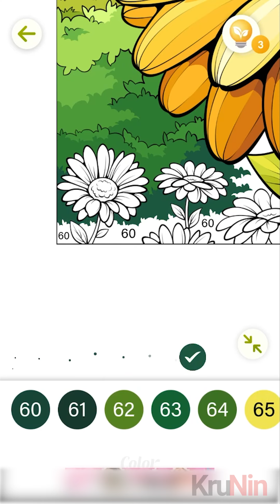Color Oasis - Color by Number Gameplay (Android, IOS)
Indulge in a calming coloring experience that takes you on a journey of tranquility. Release your worries, relieve stress, and fully immerse yourself in the peaceful world of coloring.

Infuse life into these realistic paintings and rediscover the long-lost peace and beauty within your heart. As colors fill the canvas, tranquility, and immersion washes over you.

Immerse yourself in an oasis of calmness and relaxation:
- Explore immersive paintings that promote focus and breathe life into your creations.
- Accompanied by soothing background music, relieve anxiety and embrace the flow experience during the coloring process, enjoying a sense of calm, vitality, and happiness as the paintings come alive.

A large selection of high-quality paintings:
- Crafted by talented artists, our detailed and clear paintings ensure quality.
- Choose from a wide array of paintings to find the perfect painting that suits your unique style, including breathtaking natural landscapes, charming country cabins, diverse animal species, healing pet companions, and more.
- Mandalas and Patterns offer a path to inner peace and harmony, satisfying your artistic appetite while keeping you focused and spiritually fulfilled.

Additional features:
- Thoughtful design: For mature adults and seniors, designed with larger numbers and buttons, providing a simple and easy way for people of all ages to enjoy.
- Quote of the Day: Start each day inspired, empowered, and renewed.

Take a break and discover inner peace, vitality, love, and happiness. It's time to embark on a relaxing journey.